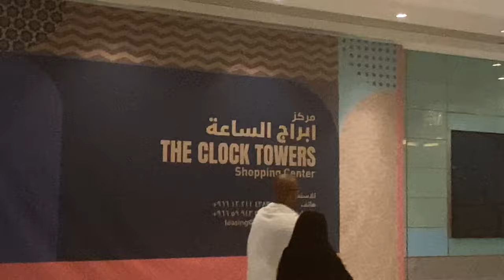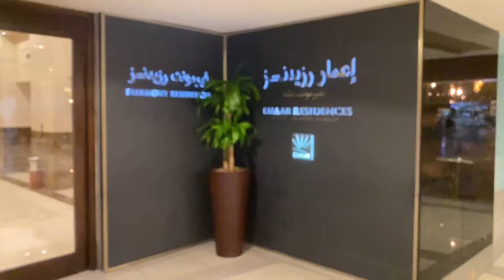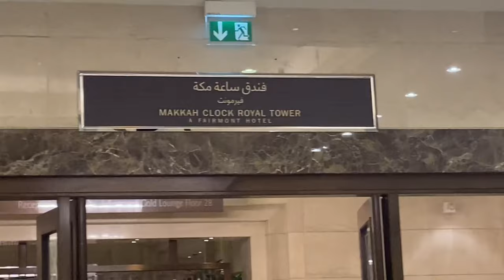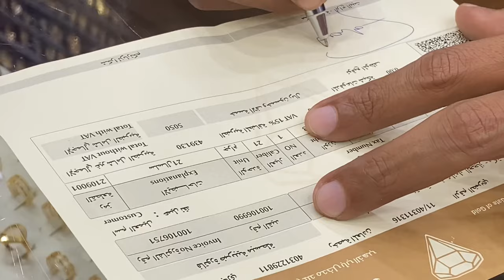Makkah Clock Tower Tour | Gold Shopping in Makkah | Shopping Mall Vlog#39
This Video is also available in English Subtitle.